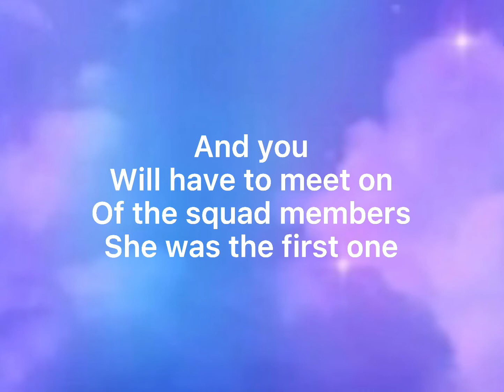5 lucky people will be in our *NEW* squad (comment if you wanna be in it!) *closed*